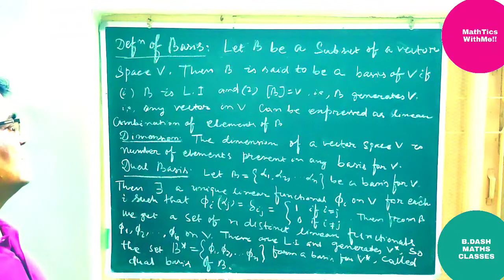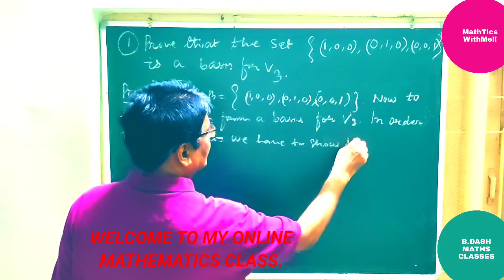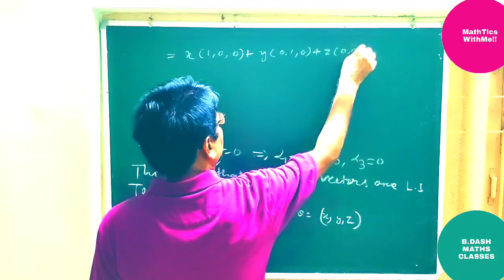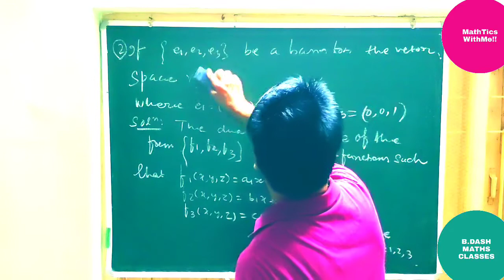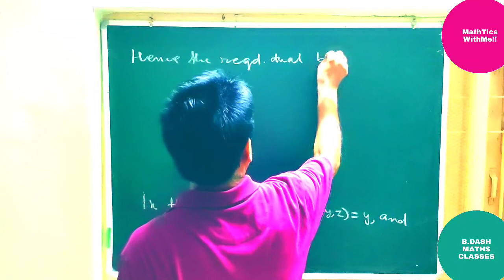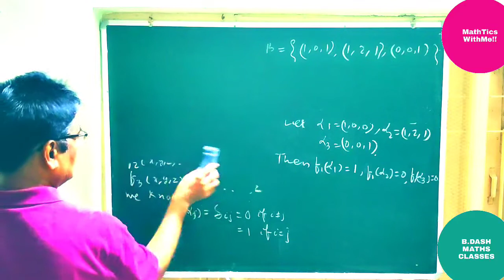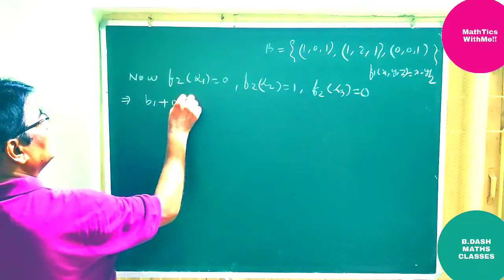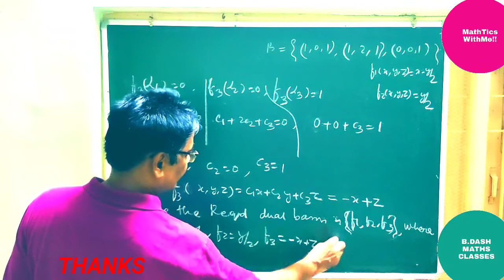LINEAR ALGEBRA.LECT:3 BASIS,DIMENSIONS,DUAL BASIS BY B.DASH SIR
LECT:3. DEFINITIONS OF BASIS, DIMENSION,DUAL BASIS AND SOLUTIONS OF PROBLEMS BY B.DASH SIR @mathematicswithme1396